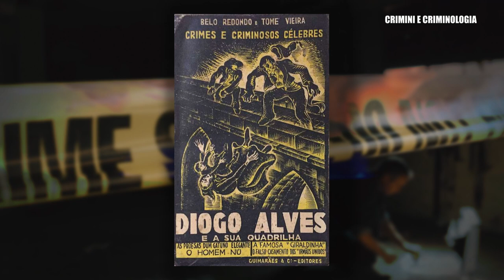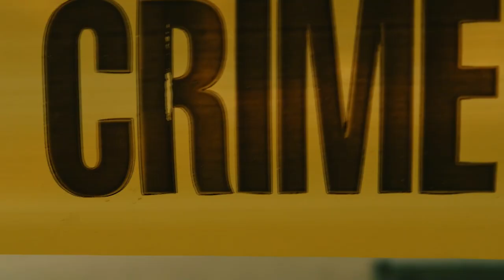la Galleria degli Orrori: Diogo Alves, il serial killer dell'Acquedotto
In questo appuntamento con la "Galleria degli Orrori", riflettori puntati su Diogo Alves, il serial killer dell'Acquedotto. Nato in Spagna ma omicida seriale a Lisbona, Alves è noto anche come il serial killer con la testa nella formaldeide. Ci raccontano questa nuova incredibile storia, Fabio Camillacci e il criminologo professor Marino D'Amore (Sociologo della Comunicazione all'Università Niccolò Cusano)